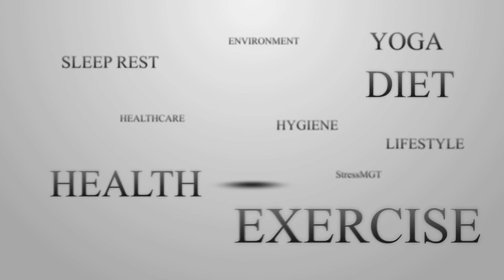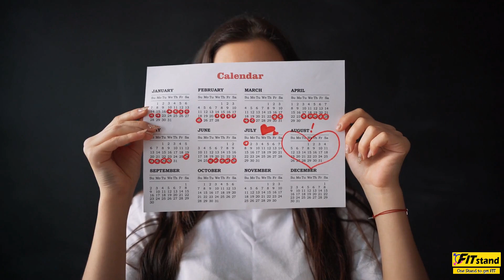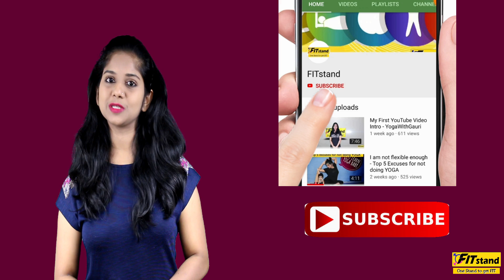Weight Loss Story 44 kg वज़न कम? Sara Ali Khan's Fat Loss Secret | What I Eat in a Day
सारा ने कैसे किया 44 kg वज़न कम? Sara Ali Khan's Fat Loss Secret | What I Eat in a Day

Hi friends, In today's video I have explained Sara Ali Khan Pataudi's weight loss diet plan. I have given diet plan & exercise schedule to lose 44 kg weight. I have given few details about Sara. sara ali khan from simmba, where I have used little part of
sara ali khan simmba trailer, I mean
sara ali khan movie,
sara ali khan ranveer singh, acted together. It is a
sara ali khan new movie trailer, which was filmed on
sara ali khan and ranveer singh, In this movie you can see
sara ali khan dance,
simmba movie,
simmba, In one interview Sara told about,
what I eat in a day, how she lose weight, It is
Sara ali khan interview,
Photos of
Sara ali khan with kareena kapoor, and saif ali khan went viral. Those photos were taken in Kareena Kapoor and Saif Ali Khan's marriage. Sara Ali Khan is daughter of a Saif Ali Khan Pataudi & Amrita Singh. This video covers
Sara ali khan pcod pcos problem, &
Diet plan for weight loss,
Sara ali khan transformation,
It is a
Sara ali khan weight loss story,
You will know
How sara ali khan lost so much weight,
I mean
How sara ali khan reduce her weight,
And what was
Sara ali khan weight loss routine,
You will understand
Sara ali khan weight loss,
Secret,
For
Fat loss,
She is from Khan's family. Even in this Video I have given
Sara ali khan workout,
This Video is
Sara ali khan weight loss journey,
I have explained
Sara ali khan diet plan, & her exercise schedule
This video is like a
fat loss motivation,